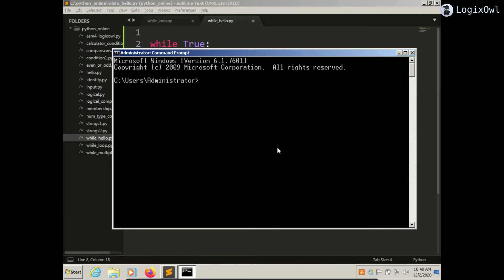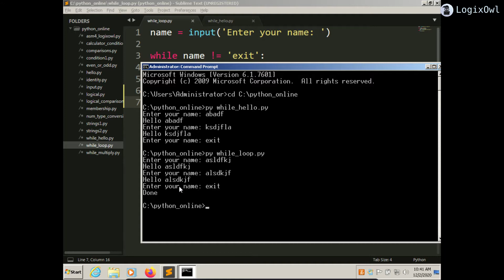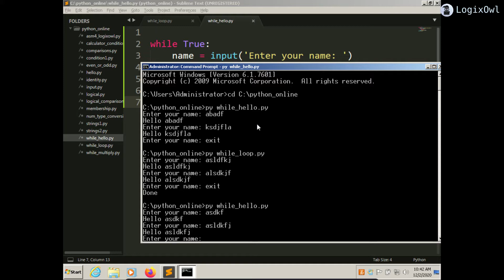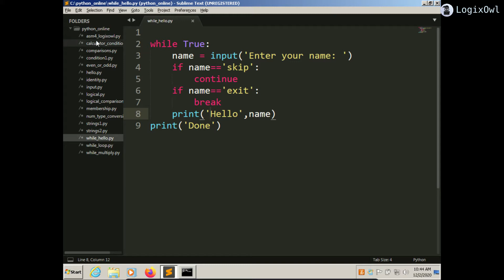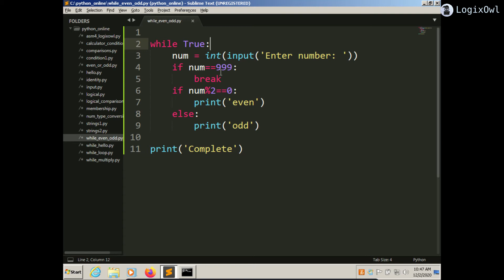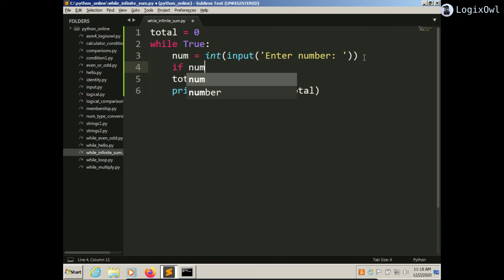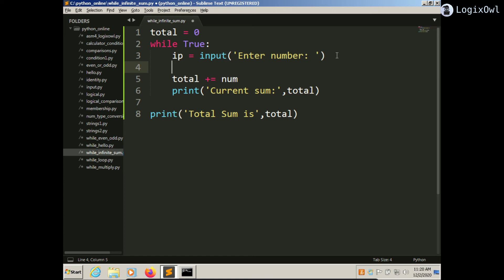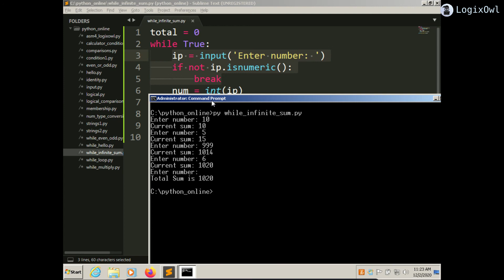0x13 Python while loop part2/3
0x13 Python while loop part2/3
Python for Pure Programming Free Course